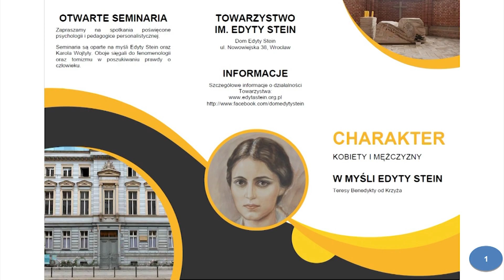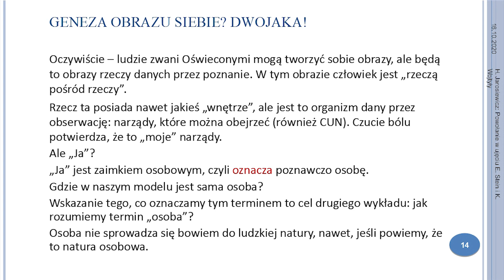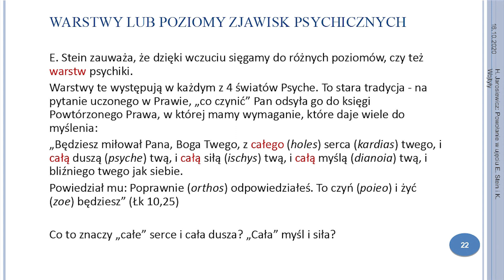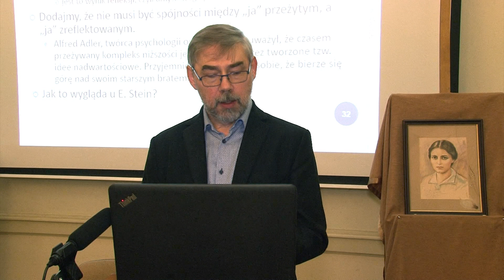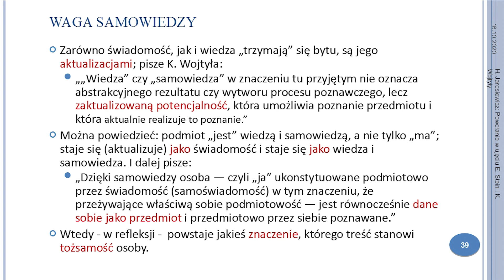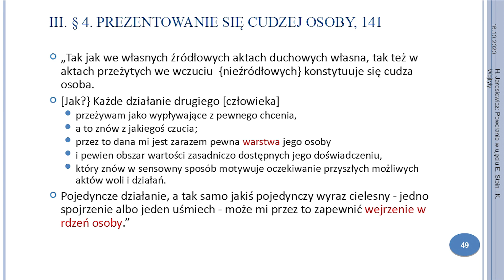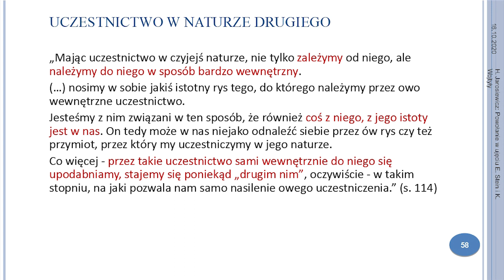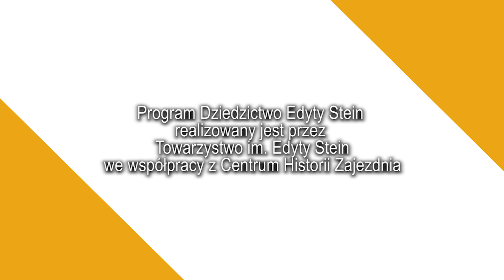SEMINARIUM 2: Uczestnictwo i rozwój osoby - dr Henryk Jarosiewicz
OTWARTE SEMINARIA „Powołanie życiowe i zawodowe kobiety i mężczyzny w myśli Edyty Stein i Karola Wojtyły”. Zapraszamy na spotkania poświęcone psychologii i pedagogice personalistycznej. Seminaria są oparte na myśli Edyty Stein oraz Karola Wojtyły. Oboje sięgali do fenomenologii oraz tomizmu w poszukiwaniu prawdy o człowieku. Seminaria poprowadzi dr Henryk Jarosiewicz, adiunkt w Instytucie Psychologii Uniwersytetu Wrocławskiego, członek Rady Fundacji „Misja Rodzinna”

SEMINARIUM 2: Uczestnictwo i rozwój osoby (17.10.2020)

Pokazujemy, że termin osoba ma trzy różne desygnaty: wskazuje na materialny podmiot osobowy (człowiek), na strukturę/organizację przeżyć (osoba) oraz na reprezentację treści umysłowych (jako zaimek osobowy „ja”). Warunkiem aktualizacji osoby jako struktury przeżyciowej jest przeżycie sprawczości, czego warunkiem jest uczestnictwo w woli innej osoby.

Poruszone tematy:

1. Osoba jako struktura świadomościowa

2. Uczestnictwo jako warunek życia osobowego